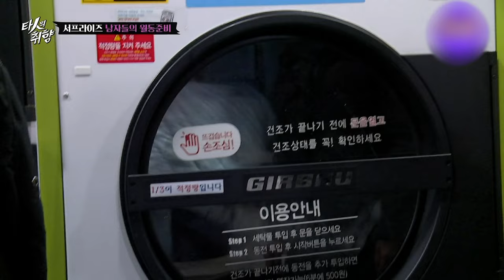Extraordianry Attorney Woo's Kang Tae-oh suddenly Tears up thinking about his mother...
Kang tae-oh and Seo Kang joon is preparing for winter! What they are doing now?